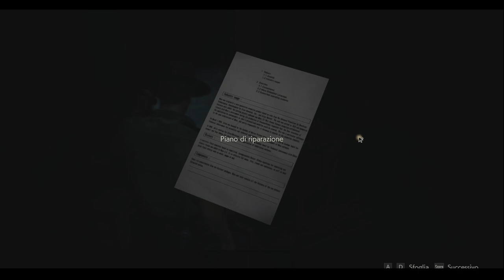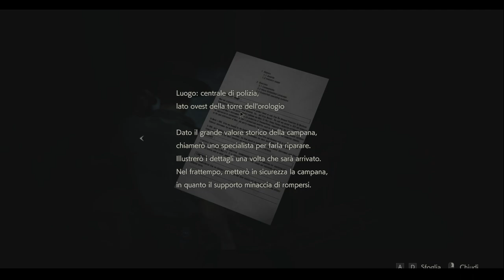Resident Evil 2 Remake - Ep 7 - AZZ... (WALKTHROUGH ITA)